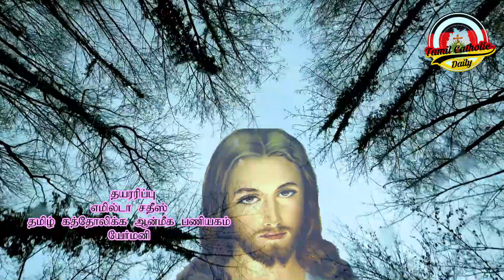5th Sunday of Ordinary Time 2nd Year, ஞாயிறு வாசக விளக்கம்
ஞாயிறு வாசக விளக்கம்,பொதுக்காலம் 5ம் ஞாயிறு
 2ம் ஆண்டு
எமில்டா சதீஸ்,
வனயா றொபேட்,
தமிழ் கத்தோலிக்க ஆன்மீக பணியகம்,